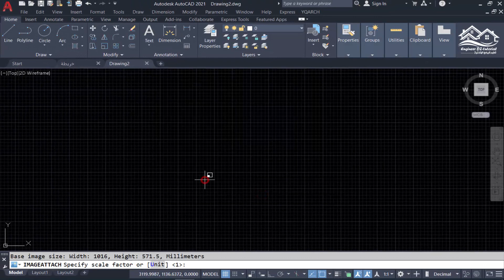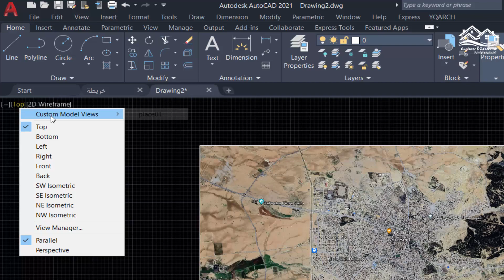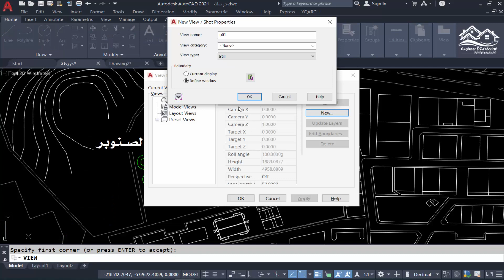طريقة حفظ مناطق معينة من خريطة أو مخطط والذهاب اليها بكبسة زر على برنامج AutoCAD